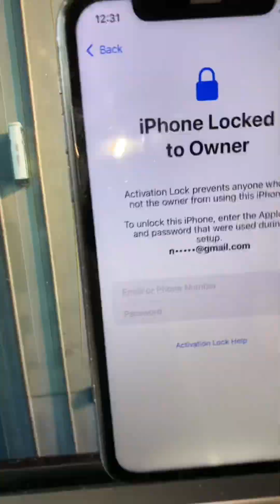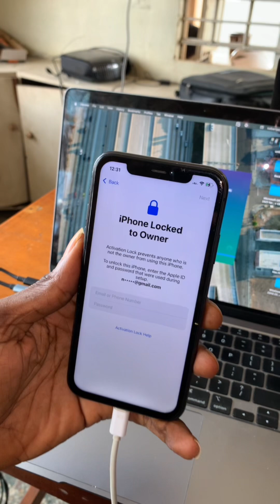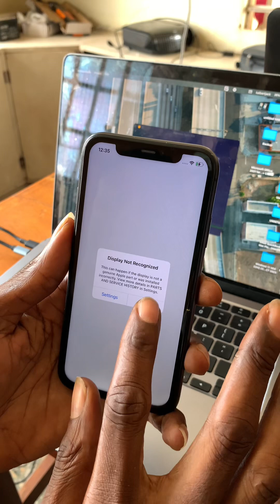Apple iPhone 11 on iCloud successfully Bypassed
In this video, I will going through the process of unlocking an iCloud Locked iPhone 11.